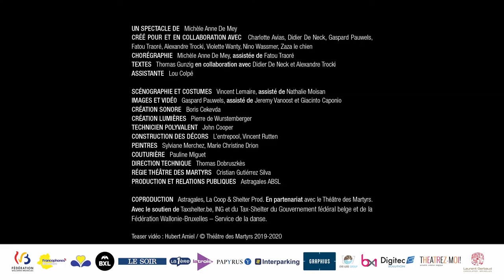Teaser RIVER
RIVER
Mise en scène de Michèle Anne De Mey
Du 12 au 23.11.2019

De quoi sont faits nos souvenirs ? Traces du passé ? Traces rêvées ? Et dans ces parties lointaines de notre mémoire, quels secrets y avons-nous enfoui ? Et nos amours perdues ? Aussi entêtantes que la mélodie d’une chanson ? Qu’en reste-t-il de nous ? La blessure est-elle devenue superficielle ? Et les enfants qui partent loin de notre nid ? Que faire quand l’oubli efface tout et qu’on ne reconnaît plus l’autre…
Et les au revoir quand on s’accroche à un hypothétique espoir.
Et les adieux, quand il ne nous restera plus que le souvenir, peut-être une caresse ou une odeur, quand on parlera à l’absente ou à l’absent.

À partir des champs de l’intime et des deuils qu’il nous faut faire, la chorégraphe Michèle Anne De Mey bâtit une fiction dansée. Elle rassemble huit personnages, danseurs, acteurs, musiciens, circassiens et un chien, qui raconteront, à travers gestes et paroles, ce qu’on abandonne et ce qui nous suit quand on quitte une maison : les souvenirs communs et les souvenirs secrets. De la chambre, du salon, du jardin, et de la rivière.

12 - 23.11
Les représentations auront lieu du 12 au 23 novembre 2019.
Les mardis et samedis à 19h00, les mercredis, jeudis et vendredis à 20h15, le dimanche 17.11 à 15h00.
Bord de scène mardi 19.11.

GÉNÉRIQUE DU SPECTACLE
UN SPECTACLE DE Michèle Anne De Mey
CRÉÉ POUR ET EN COLLABORATION AVEC Charlotte Avias, Fatou Traoré, Violette
Wanty, Michèle Anne De Mey, Didier De Neck, Alexandre Trocki, Gaspard Pauwels,
Nino Wassmer, Zaza le chien
CHORÉGRAHIE Michèle-Anne De Mey
ASSISTÉE DE Fatou Traoré
TEXTES Thomas Gunzig en collaboration avec Didier De Neck et Alexandre Trocki
ASSISTANTE Lou Colpé
SCÉNOGRAPHIE & COSTUMES Vincent Lemaire ASSISTÉ DE Nathalie Moisan
IMAGES & VIDÉO Gaspard Pauwels ASSISTÉ DE Jeremy Vanoost et Giacinto Caponio
CRÉATION SONORE Boris Cekevda
CRÉATION LUMIÈRES Pierre de Wurstemberger
TECHNICIEN POLYVALENT John Cooper
CONSTRUCTION DES DÉCORS L’entrepool, Vincent Rutten
PEINTRES Sylviane Merchez, Marie Christine Drion
COUTURIÈRE Pauline Miguet
DIRECTION TECHNIQUE Thomas Dobruszkès
RÉGIE THÉÂTRE DES MARTYRS Cristian Gutierrez Silva
PRODUCTION & RELATIONS PUBLIQUES Astragales ASBL

COPRODUCTION Astragales asbl, La Coop & Shelter Prod.
En partenariat avec le Théâtre des Martyrs.
Avec le soutien de Tax Shelter.be, ING, du Tax Shelter du Gouvernement fédéral belge et de la Fédération Wallonie Bruxelles – service de la danse.

Teaser : Hubert Amiel